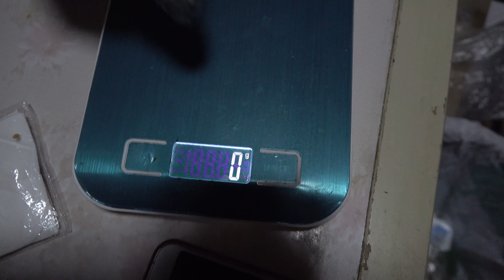サザナミインコの雛 成長期９日目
トテトテと歩き出してきました
やはり鳥の成長は早い
後頭部の綿毛も減った(笑)
２回目の体重測定～